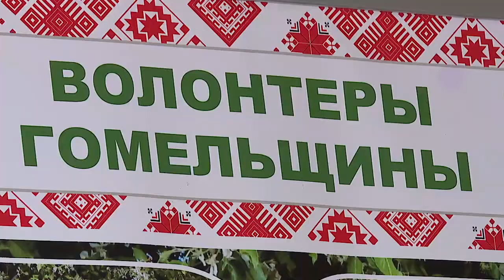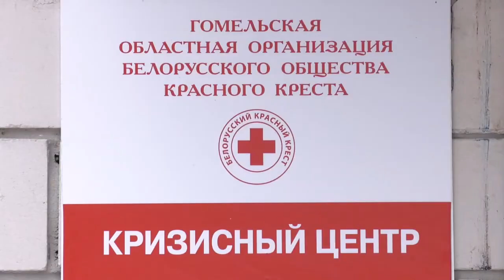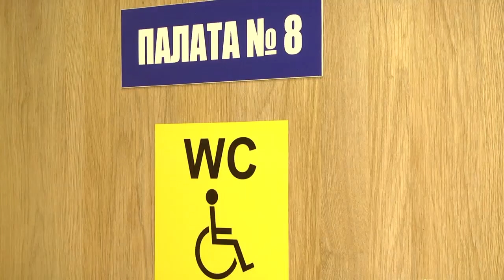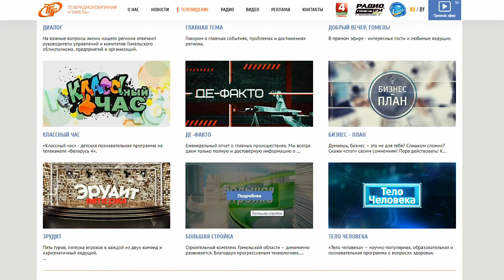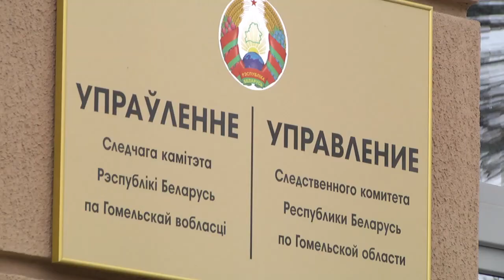31 12 2019 НОВОСТИ